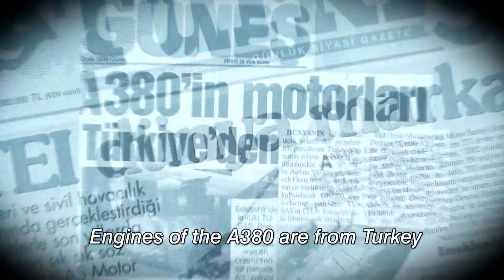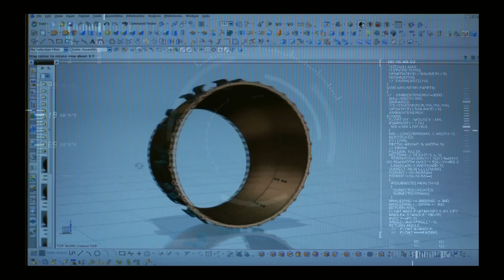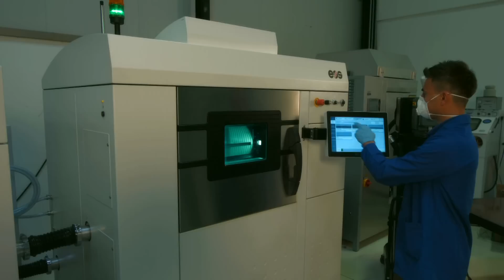TEI Introductory Film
TEI- TUSAŞ Engine Industry, Inc.